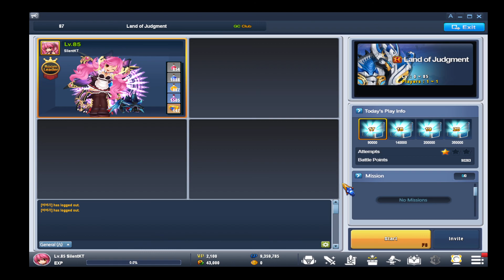Grand Chase Classic Amy Land Of Judgement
no comment - x -